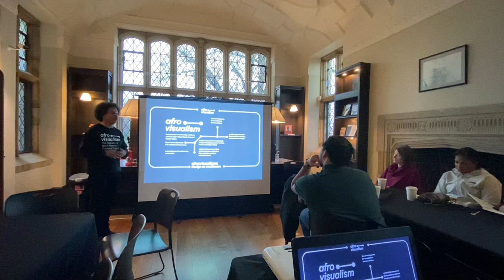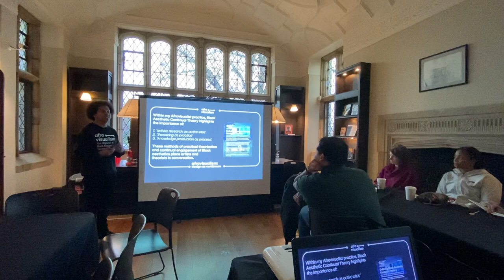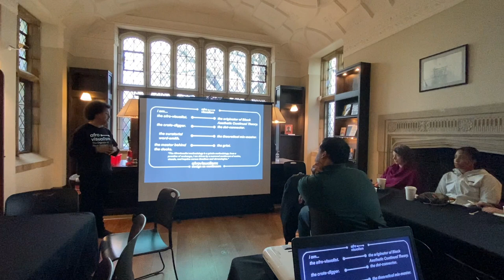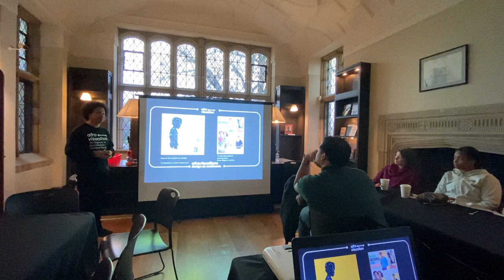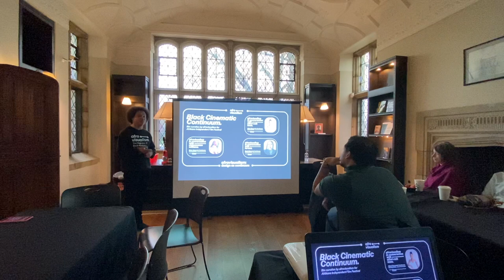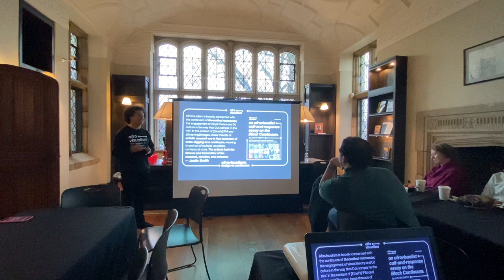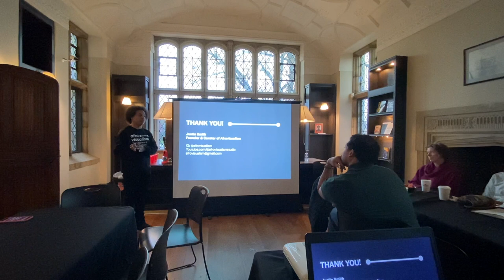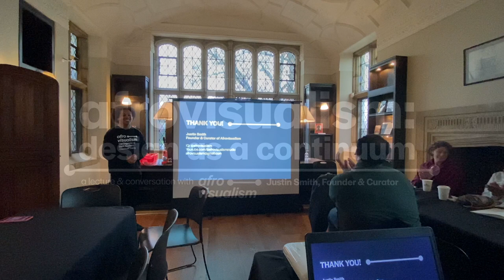Afrovisualism: Design As A Continuum - Afrovisualism Lecture & Conversation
Afrovisualism: Design As A Continuum - Afrovisualism Lecture & Conversation at the Branch Museum of Architecture and Design in Richmond, VA - December 2022

A lecture and conversation on the Afrovisualist practice through the lens of "design as a continuum" by way of crate-digging, moodboarding, constellating frames of references, and articulating nuances through realms of thought. Justin discusses the intuitive motivations behind his self-initiated, continual-research based Afrovisualist practice. Since his 2021 lecture, "Intro to the Black Continuums" at ICA VCU this lecture at the Branch Museum of Architecture and Design is a progression of various curatorial projects that apply his afrovisualist theoretics into practice.

This lecture was conducted during the run of Tré Seals of Vocal Type's Characters: Type + Progress.

Title card design by Justin Smith
Title card edit by Johannes Barfield

Justin Smith is an artist-curator, writer-researcher, theorist and designer from Richmond, Virginia. He is the founder and curator of Afrovisualism – his curatorial platform and continual studio practice.

Justin Smith is an artist-curator, writer-researcher, theorist and designer from Richmond, VA. He is the founder and curator of Afrovisualism - his continual studio practice that provides curation, visual direction, visual identity design and creative development for artists and creatives. He constellates frameworks of Black aesthetic formulations in a harmonious arrangement of curatorial and design projects, visual essays, collages, and moodboards.

He coined and theorized Black Aesthetic Continual Theory as a way to establish his Afrovisualist language and realms of thought that contextualizes “crate digging” as an immersive sample-based process that centers curatorial research, theory and design.

His Afrovisualist practice is driven by the continual advancement of Black artistic expression, and study of Black aesthetics, and Black cultural production. His nuanced approach considers worldbuilding theoretics of Black aesthetic continuums, timelines and chronologies.